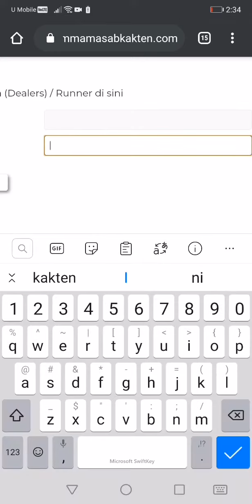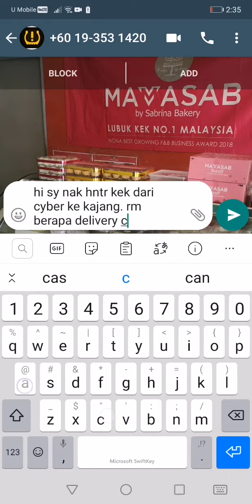Tutorial Cari Runner Guna Website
Klik web kakten di sini teammamasabkakten.com